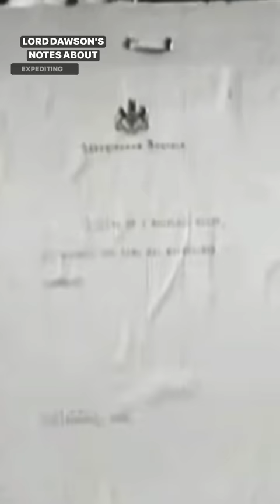Was Queen Elizabeth's Grandfather | King George V Murdered?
King George V was fine a week before his death. He came down with a cold and a doctor Lord Dawson treated him with injections for pain and eventual a lethal injection in his neck. This information was released in 1986.  The same doctor was present when a similar thing happened to King George V's sister Maud.

Unusual and sometimes untouched details on history and culture.  And join us to follow our family home renovation. The house is 160-years-old. queen elizabeth ii monarchy edutainment